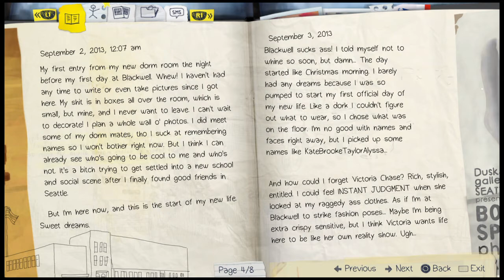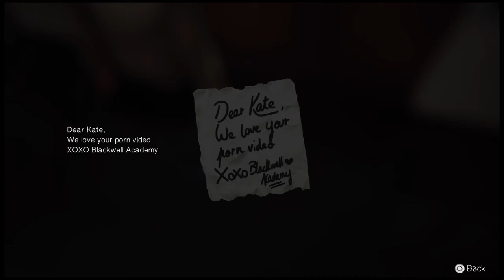Life Is Strange™: Intro